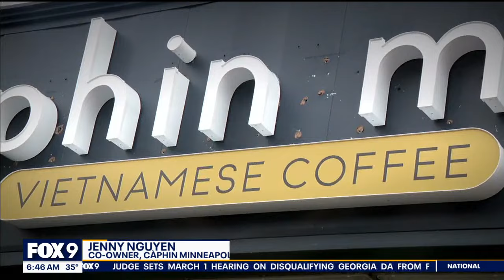Vietnamese coffee shop opens in Southwest Minneapolis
A new coffee shop in Linden Hills is serving up flavors unique to the area. Càphin Minneapolis specializes in Vietnamese coffee. Before opening the shop, Savio and Jenny Nguyen traveled to Seattle where they spent time at a Vietnamese coffee shop and were inspired. They planned another trip to Vietnam and visited the coffee bean farmers and plenty of cafes. From there they started operating a coffee truck that became a huge hit. Now they have their own shop at 45th Avenue South and France Avenue. The shop is open Tuesday through Sunday and you can follow them on Instagram @CaphinMPLS